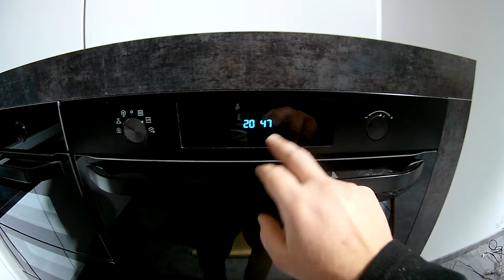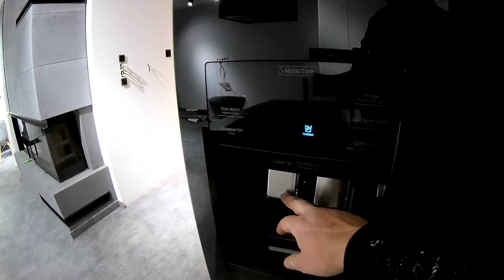Kuchnia na finiszu S10E01